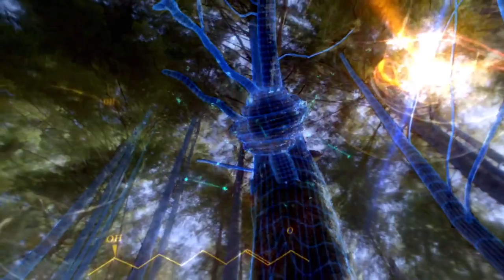Almost H.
Images from Almost Human

The music and the images belong to their authors.